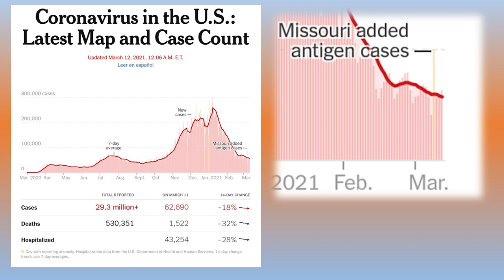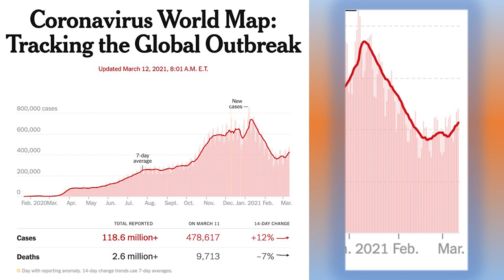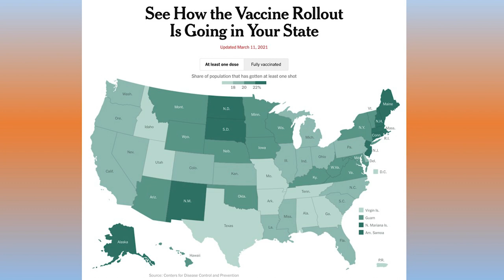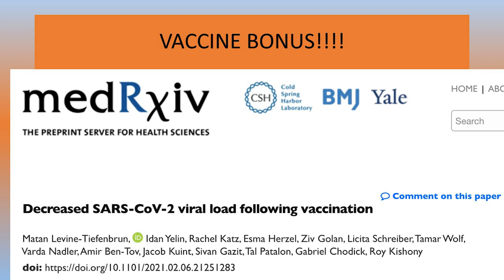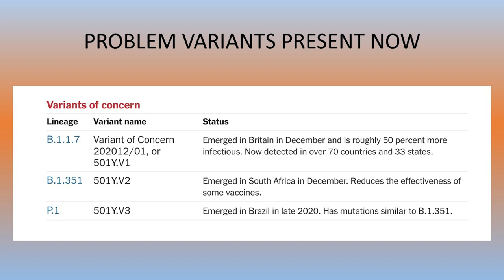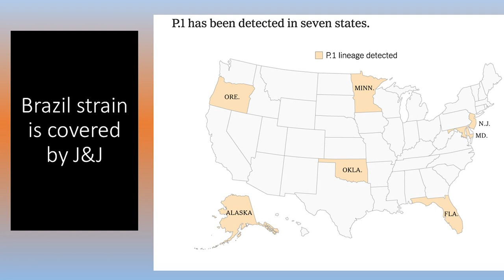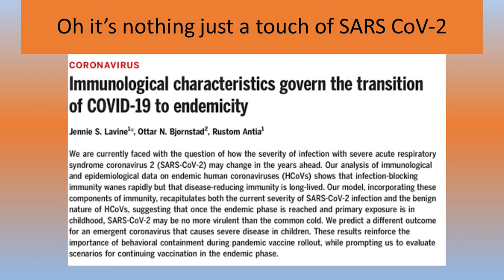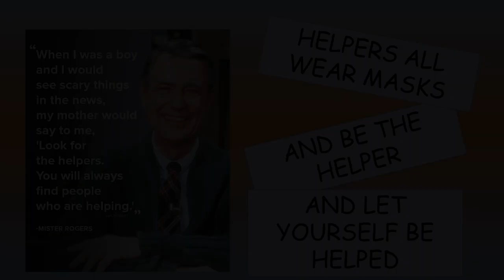COVID-19: One Year into the Pandemic: Vaccines & New Variants (March 12, 2021)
It's been one year since Dr. Harry Kestler first brought us a COVIDeo.
In this installment, Dr. Kestler returns after a short break and personal experience with COVID-19. He uses graphs and images to show how not only U.S. is doing with COVID-19, but how the whole world is dealing with the virus. He talks about vaccines and variants that are not only in the U.S. but also around the world.